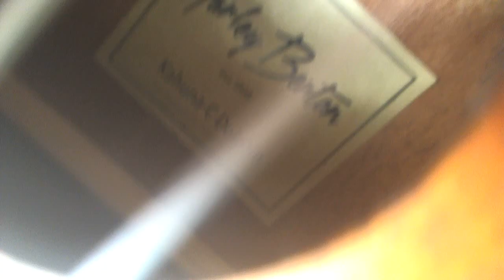Febbraio 2024 , l'unico ukulele a 30 euro da comprare ! Harley Benton , mogano massello .